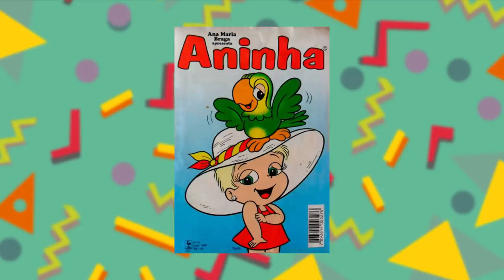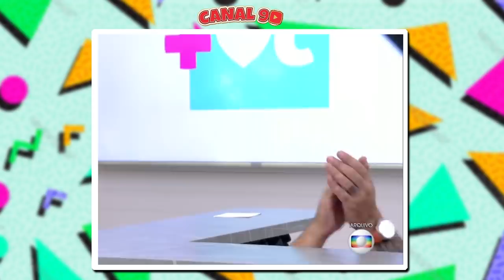HOMENAGEM AO LOURO JOSÉ (TOM VEIGA) - OS MELHORES MOMENTOS DESSE GÊNIO!